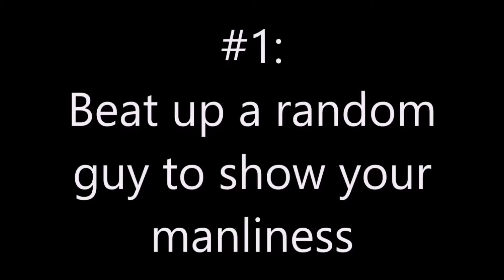How To Get Girls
For all you stupid guys who can't get a date😃